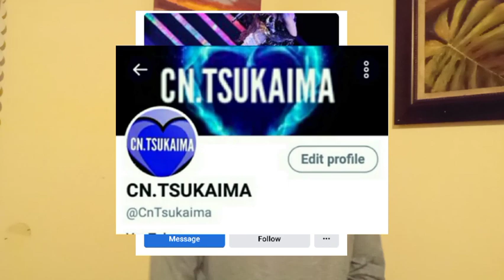Miraculous Ladybug Psychomedian Trailer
The Wait Is Over For This Episode and Now Is Coming For Two Long Months I'm Happy But We Are Almost To The End of Season 4 Miraculous Ladybug and What Is Going To Happen Next.